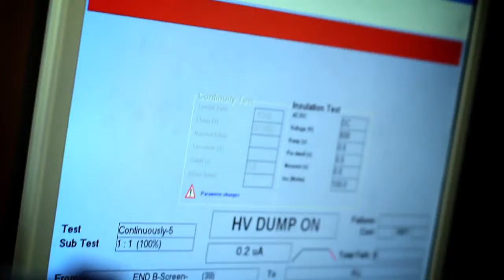TTe NewChapel Build